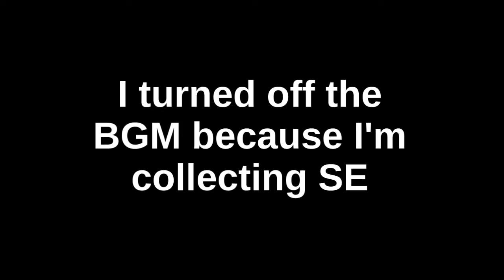is it bees?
these were my literal words while playing, and since I'm collecting sound effects, I wasn't recording my voice. but I had to post this because I don't ever remember seeing Eileen do this

You can also help me out a great deal by donating to me so I can pay for my medication until I can get insurence back. I'd really appreciate it! (Thanks to all who have donated so far!)

Etsy Shop